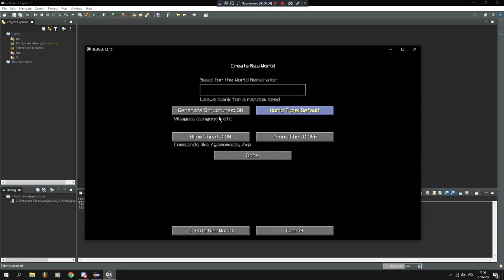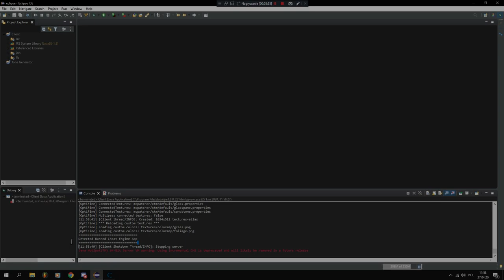DevReview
Thank you 4 watching.
smokepurpp - fingers blue (hxllxw flip) (Probably not to find, on SoundCloud song is deleted)
1.7.2 Mody - The Lord of the Rings Mod - Pierścień, Nowy Świat,
1.7 NO PREMIUM NO HAMACHI SURVIVAL/IGRZYSKA
CTSG,Zaha.JJayJoker,GnomekPL.Dzunior.Mad­­­­­­?-
1.7.2 Free build + Survival!!! Dedyk! [HD] Adrian Like MinecraftBlow
1.7.2) Jak zrobić serwer Minecraft Bukkit 1.7.5 bez Hamachi #1